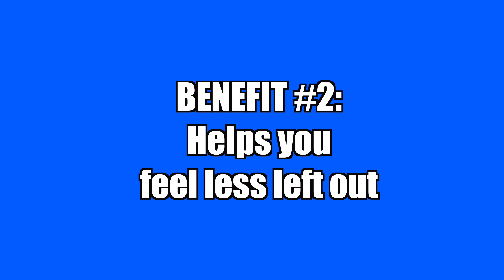Benefits of Non-Alcoholic Craft Beverages in Sobriety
Finding your favorite non-alcoholic craft beverage can be a fun way to elevate your sobriety and try new things!

My name is Allie Campbell and this is my YouTube channel (formally known as Young, Dumb, and Sober), which is dedicated to getting real, having fun, and living sober.

I’m based in Jersey City, NJ and have a passion for encouraging young people and those in the LGBTQ+ community to be curious and hopeful about a life free from drugs and alcohol.

In my 3+ years of recovery, I’ve learned that sobriety is far from boring and that the power of connection goes deeper than I ever could have imagined. Through this channel, I hope to connect with as many other sober and sober-curious people as possible. In my heart, I know a strong supportive network is key to both our individual and collective success in sobriety.

I hope you’ll come along for the ride!

RECOMMENDED READING LIST:
Recovery 2.0
The Untethered Soul
Quit Like A Woman
The Power of Habit